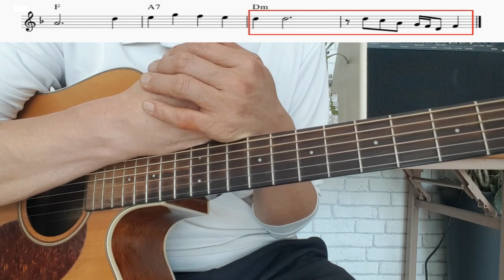오부리 시작하기 실전연습(feat 젊은미소)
오부리의 정의에 대해 설명 드렸습니다.
오부리를 하기 위해서 필요한 여러가지 필요 요소들에 대해 설명했습니다.
젊은미소 전주에 나오는 예제를 통해 연습할 수 있도록 하였습니다.